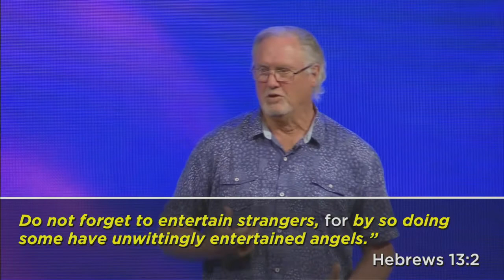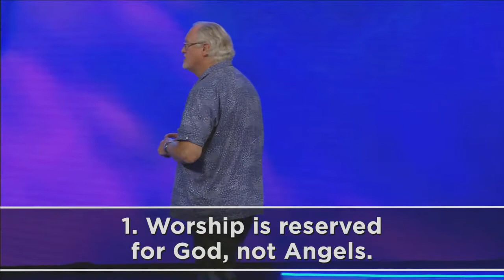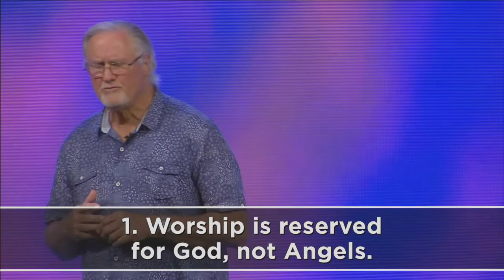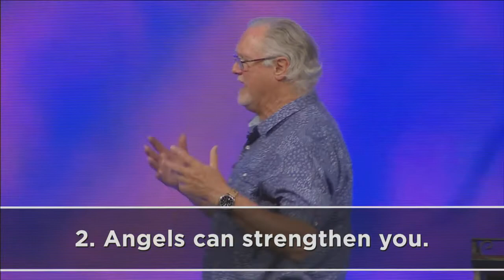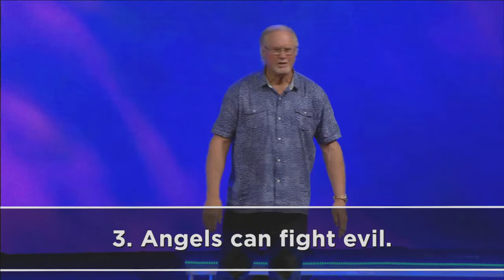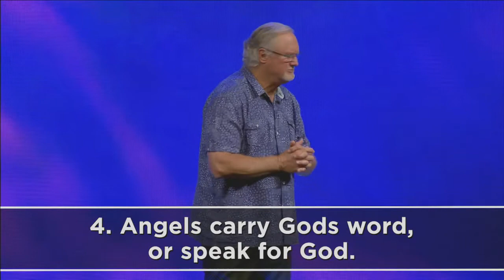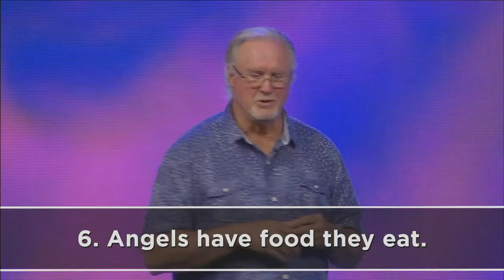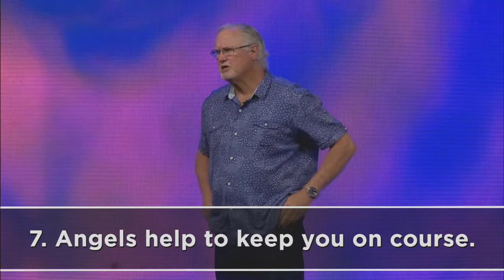"Angels and Demons" by Pastor Jim Cobrae